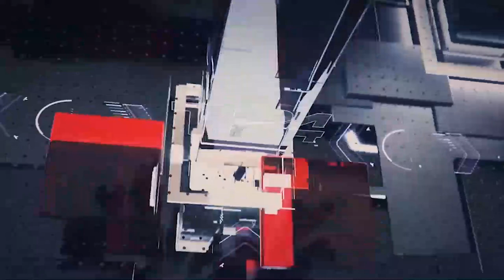காலை நேர பிரதான செய்திகள் | 01.01.2022 | Today Sri Lanka Tamil News | T24.News - Main Tamil News.